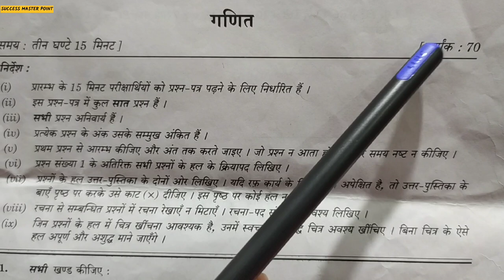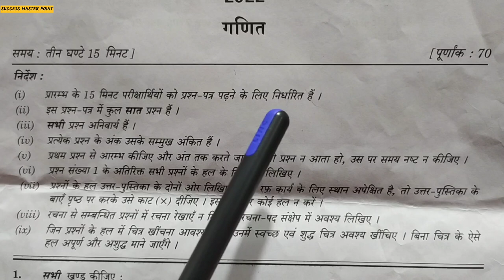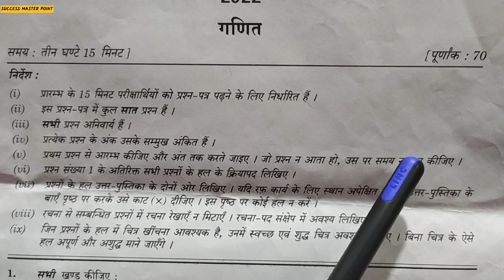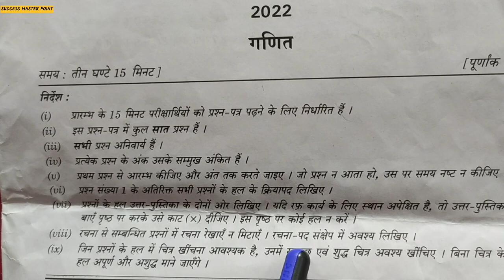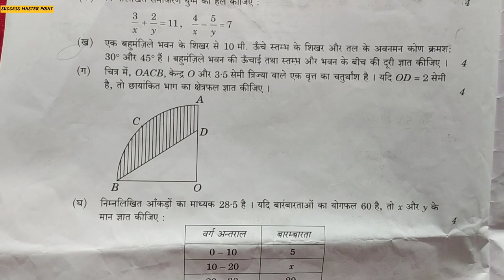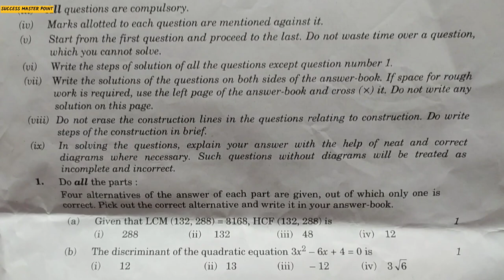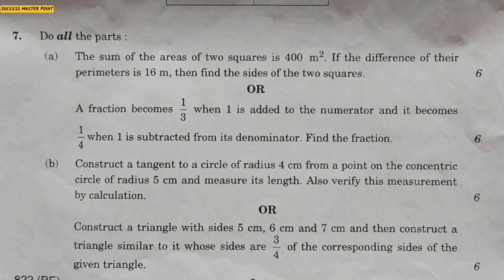high school u.p. board exam math model paper 2023 | Board exam गणित विषय model paper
high school math model paper 2023
up board me math ka paper kaise aata hai
up board exam me math ke paper me kaise question aate hai
High school u. p. board exam model paper 2023
Math important question up board exam
u. p. board exam math important question 2023
SUCCESS MASTER POINT
SUCCESS MASTER POINT
SUCCESS MASTER POINT
SUCCESS MASTER POINT